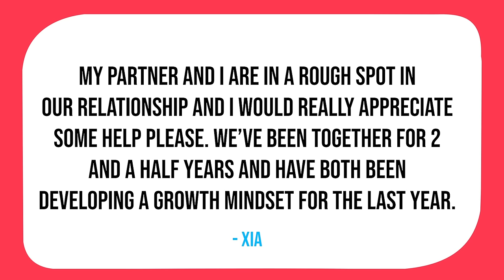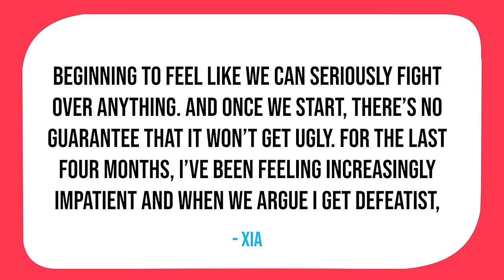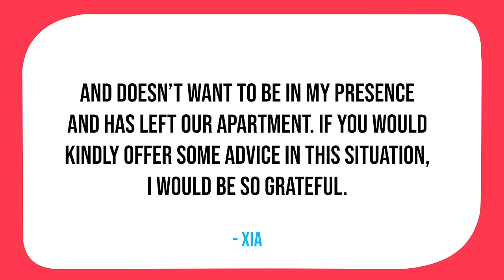How To Stop Arguing! - Watch This To Make Your Relationship Last Forever | Tom & Lisa Bilyeu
Relationships inevitably have arguments, fights, and disagreements, but are you experiencing them more than normal? Are they taking a toll on the relationship? On this episode of Relationship Theory, Tom and Lisa Bilyeu sit down to address these questions and discuss how to overcome chronic fighting and begin loving each other instead. They talk about how arguing is a sign of deeper issues, why you need to choose compassion, the importance of reframing your partners motives and understanding their perspective, how to let go and move on from arguments, and tools you can use to deescalate any disagreement.

SHOW NOTES:

Constant Fighting | Lisa and Tom address a couple’s case of constant-explosive arguing. [0:35]
Collision of Values | Tom and Lisa on how arguments are about something much deeper. [3:41]
Choose Compassion | Tom and Lisa discuss strategically approaching problems. [4:34]
Reframe Motives | Tom describes the letter he wrote himself to hack his neurochemistry. [7:30]
Understanding | Lisa and Tom discuss why you need sympathy for your partner. [10:04]
Fight for Them | Tom and Lisa reveal you need to know if you want to fight for them. [11:49]
Let Go | Tom and Lisa discuss the importance of truly letting go and moving forward. [13:39]
Needs | Lisa recalls a time when both her and Tom’s deep needs weren’t in sync. [16:32]
Tactics | Lisa and Tom discuss effective practices to keep yourself rooted in love. [19:31]

QUOTES:

“You can’t let dust settle in a relationship.” [2:10]

“There’s a generosity of framing.” [10:04]

“It comes down to people’s ability to make something sacred.” [21:12]